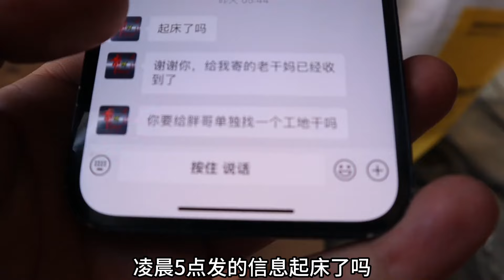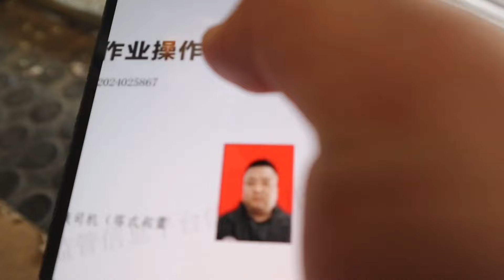中午休息和女朋友打视频，果断决定辞职，这个年龄段感情得兼顾！